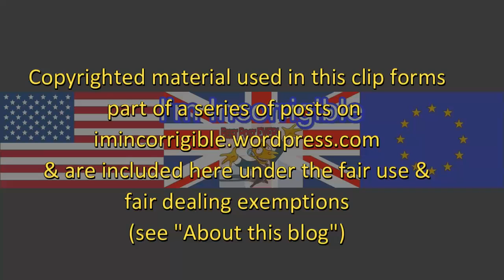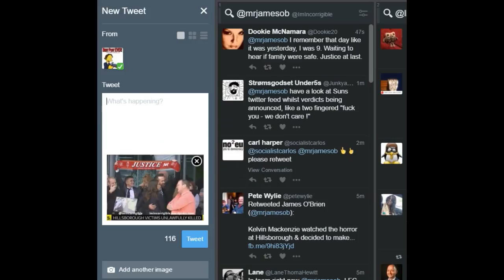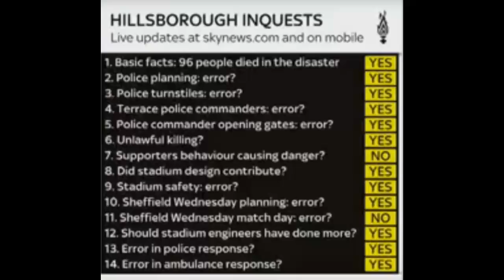Sheila Coleman: The long road to justice for the Hillsborough 96 (James O'Brien)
The James O'Brien show 26 April 2016